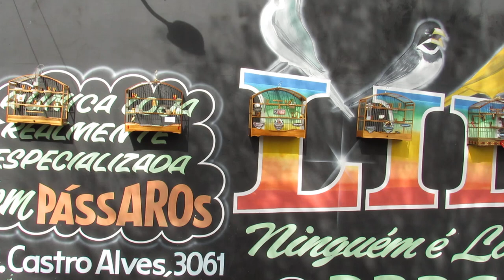Meus Coleiros e De Amigos Na Associação Ornitológica De Araraquara!!!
Valeu passarinheiros !!!👏👍😃🐦